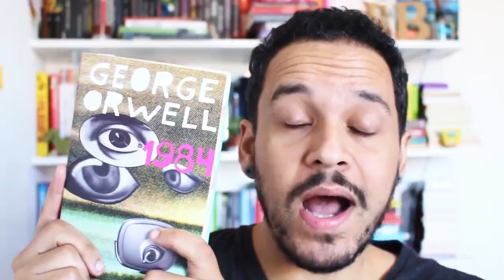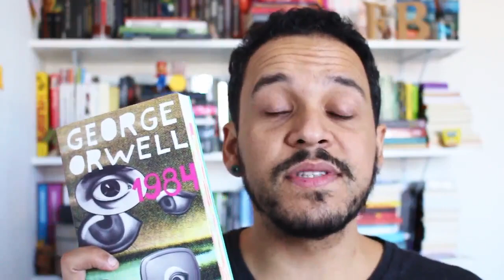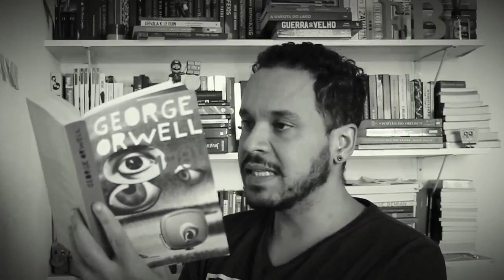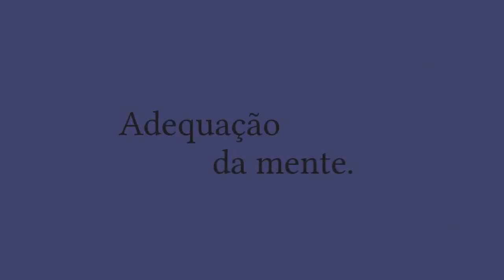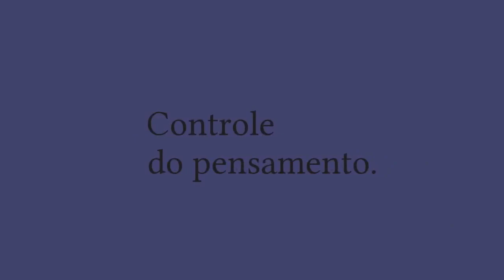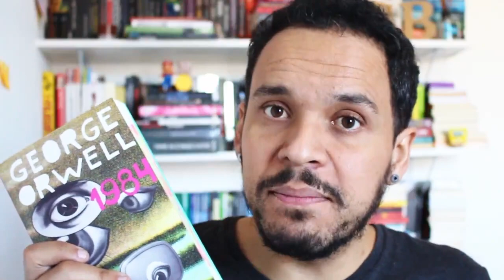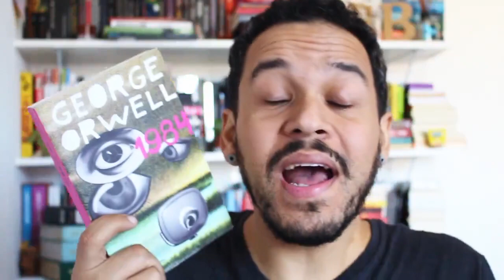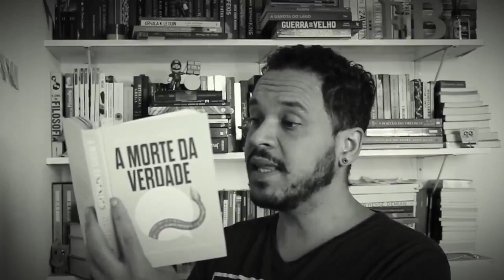1984, PÓS-VERDADE E FAKE NEWS | Leituras Distópicas #04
1984 (George Orwell) é a obra central para a discussão do conceito de Pós-Verdade, nesse vídeo. Trago tambémoutros dois livros para auxiliar na discussão: A morte da Verdade (Michiko Kakutani) e Ética e Pós-Verdade (Dunker, Tezza, Fuks, Tiburi e Safatle).
Além disso, teço paralelos entre a realidade distópica e o Brasil de 2019.

COMPRE os livros por meu link pra ajudar o canal:
Morte da Verdade
Ética e Pós-Verdade